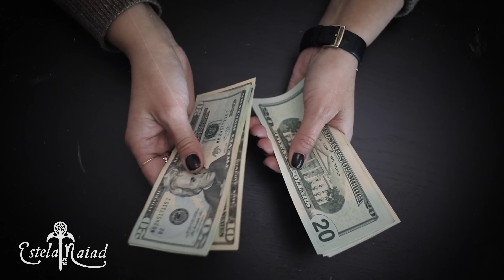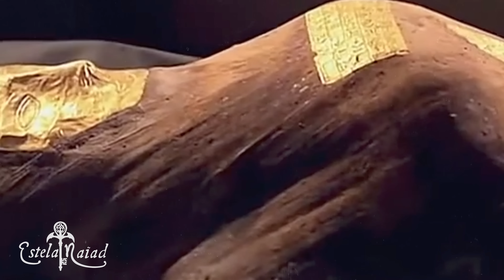El Misterio de la Momia de la Princesa Persa | Estela Naïad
Hoy vamos a hablar del misterio de la momia de la princesa persa.
En el año 2000 se encontró una momia a la venta que debía pertenecer a una princesa persa. Pero tras analizarla descubrieron que lo que tenían entre manos posiblemente se tratara de un caso de ASESlNAT0… ¿Intrigados?

        ✧Sígueme✧
✧ Podéis mandarme cartas aquí:

03180 Torrevieja (Alicante)
ESPAÑA